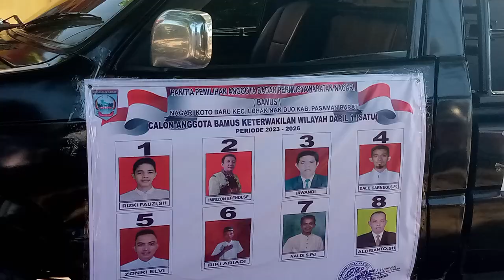Syofyan Sahuri Didukung penuh Warga Durian 3 Batang Calon Bamus Koto Baru secara Aklamasi